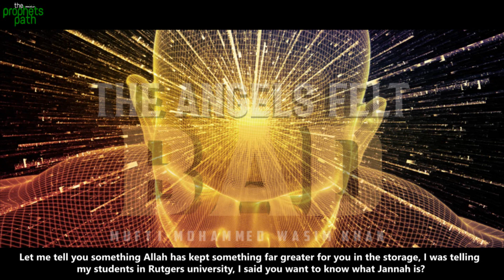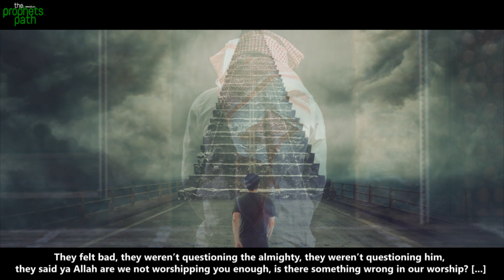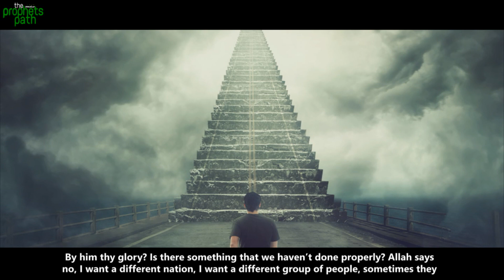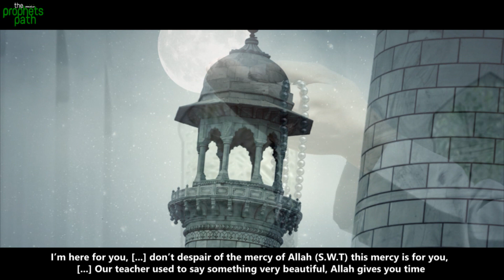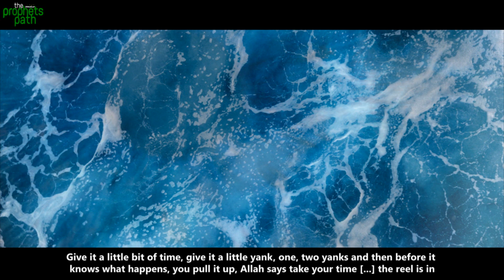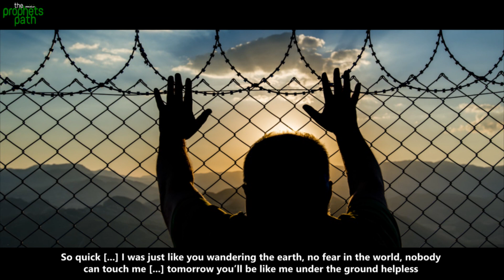THE ANGELS FELT BAD WHEN ALLAH MADE THIS STATEMENT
Only if we knew how much Allah loved us, and how much he cared about us, our hearts would melt out of his love! This video explains Allah's conversation with the angels about us!

Worldwide Delivery + No Quibble 30 Day Money Back Guarantee!